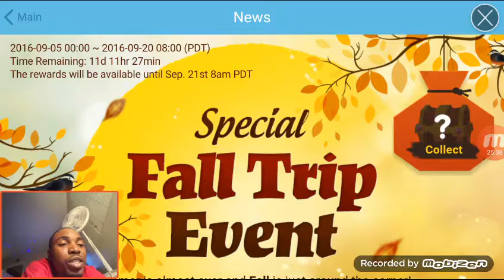Summoners war: gambella is back and with branding effect!!!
Too many goodies so let's start where ever